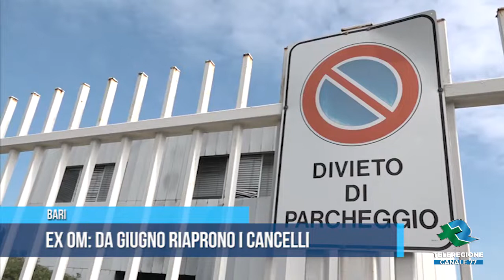BARI Ex Om da giugno riaprono i cancelli dell'azienda TG Teleregione 07 05 2022